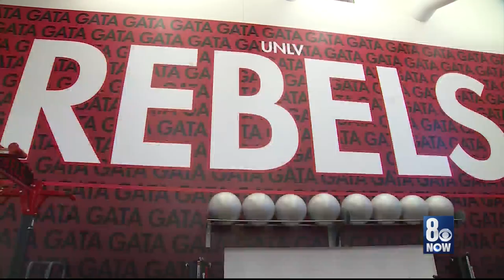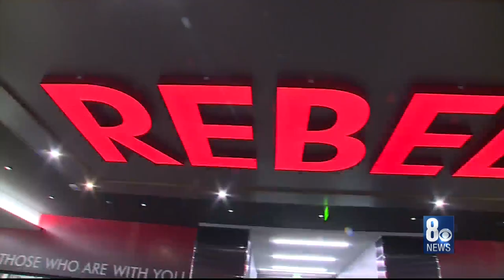Former UNLV linebacker Javin White discusses the NFL draft